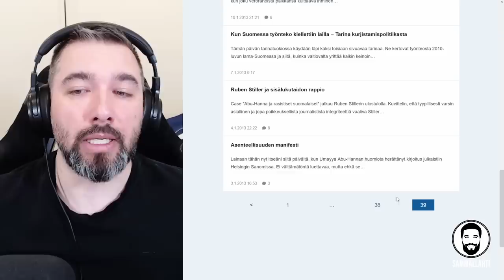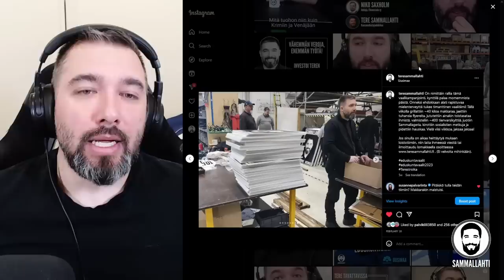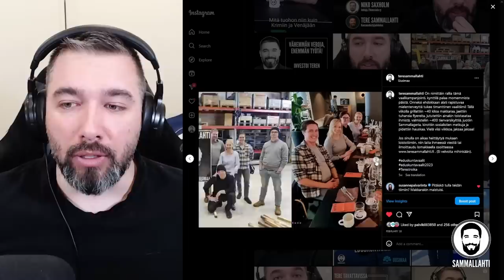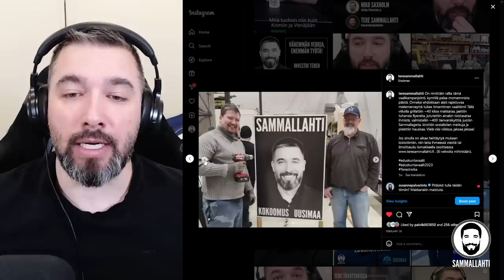Eduskuntavaalit 2023 - Kiitos tuesta ystävät!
Sisältö:
00:00 - Kiitos, kiitos, kiitos!